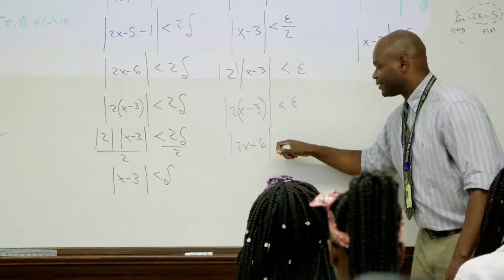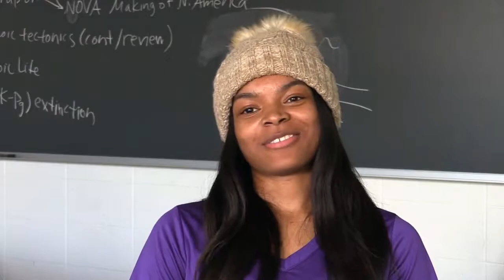Make The Difference with Providence St. Mel